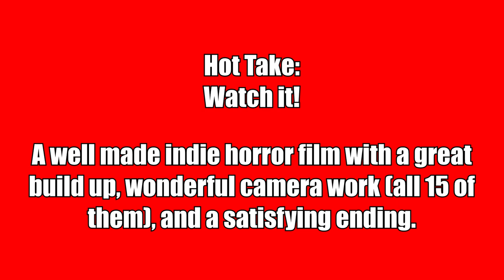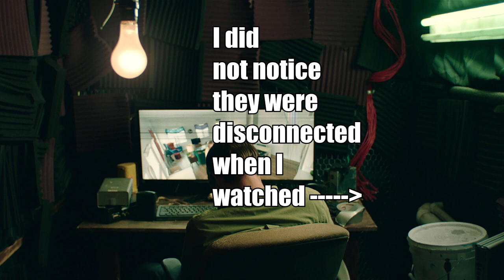15 Cameras Review & Ending (First Half Spoiler-Free) - Should You Watch This Movie About Watching?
Watch or Pass Review of 15 Cameras, the sequel to voyeuristic movies 13 Cameras and 14 Cameras.  It has a wonderful slow build up, entertaining premise, tons of tension, and a satisfying ending.  I discuss the film, what I liked, and what I didn't like, discuss the ending, and double check my room to make sure I'm not being watched!

15 Cameras
Release Date: October 13, 2023 (On Demand)
Directed by: Danny Madden
Written by: PJ McCabe
Starring: Will Madden, Angela Wong Carbone, Hilty Bowen, James Babson, Shirley Chen, Hannah Mckechnie, Skyler Bible, Courtney Dietz, Erik Leupp, Donna Allen, Brianne Moncrief, Jim Cummings, Stephen Ruffin

Synopsis:
When Cam and Sky bought their duplex, it seemed like the perfect investment opportunity for the young couple; a starter home, a mortgage offset by renters, and even a guest room for Sky’s sister, Carolyn. But as Sky and Cam slowly uncover hidden cameras and secrets of the duplex’s previous owner, obsession consumes their marriage and they both fall into destructive forms of voyeurism. When new tenants move in downstairs, their fixation with observing others has deadly consequences and they are forced to confront the very things they have been consumed by.